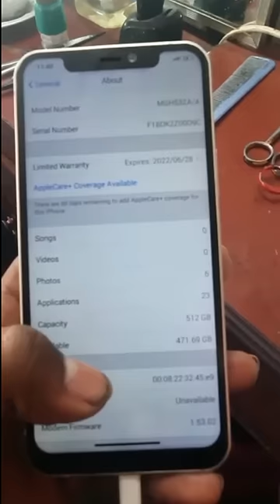iPhone 12 for 22000 nu ad Vera 😂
Activity Trackers / Smart Watch under 5000

Mi band 5

Under 10k -

Moto G10 Power - 6000 mAH + Snap 460 + Stock Android Samsung M02s - Snap 450 + OneUI

10k to 20k -

OPPO A74 5G - 90Hz + Snap 480
Samsung Galaxy M21 Prime - Full HD AMOLED